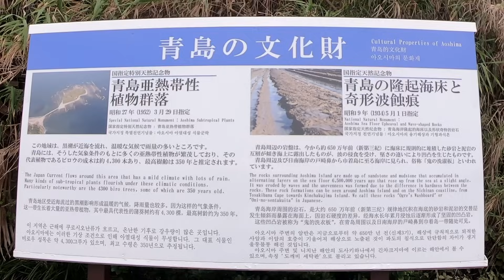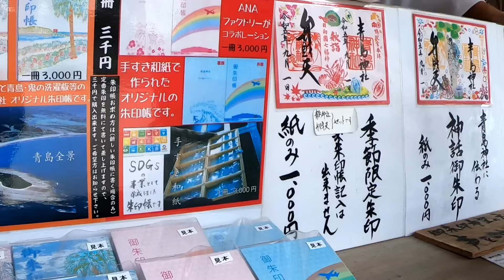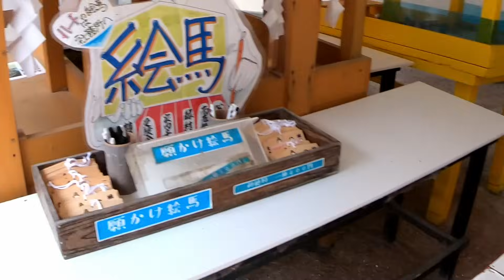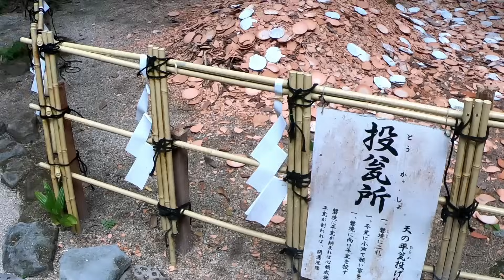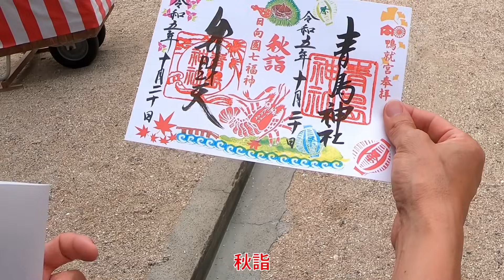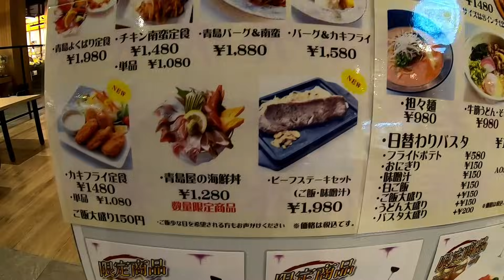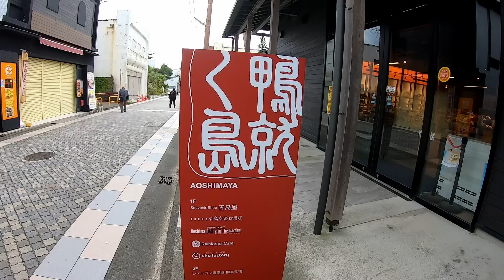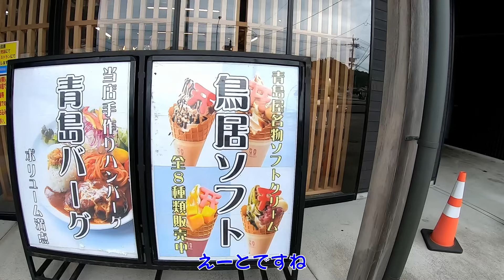車中泊宮崎旅 道の駅フェニックスで車中泊してたら暴走族がやってきた。【8泊9日九州車中泊旅】【青島】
こんにちは、ちゃんねるいのばです！九州旅も終盤、宮崎へとやって参りました。尺が長くなりすぎてしまったので今回は前後半に分けてアップします！
そろそろ九州編も飽きてきてしまった頃だと思いますがもう少しお付き合いいただけたらと思います。

ご飯のお供 きくらげセット 子持ちきくらげ 190g×2袋

動画内で使用してるアイテム

EENOUR ポータブル電源 P5000

EENOUR 車載冷蔵庫 D45 45L -20℃～10℃ バッテリー2個付き

ペティオ (Petio) Porta ドッグコンパクトスリングキャリー ベージュ

【日本製】下村企販 ホットサンドメーカー トースターパン 鉄 IH・ガス火対応

[山善] IHコンロ IHクッキングヒーター 卓上 小型 1000W 火力調整5段階

※購入リンクはAmazonアソシエイトリンク・楽天リンクを使用しております。

※撮影機材
 GoPro HERO12 Black

SYNCO-G2(A2)-2.4GHzワイヤレスピンマイクシステム

RODE Microphones ロードマイクロフォンズ ビデオマイクロII

グッズ販売を開始しました。